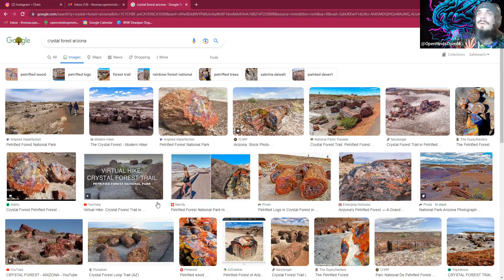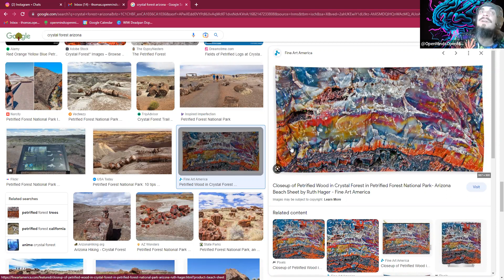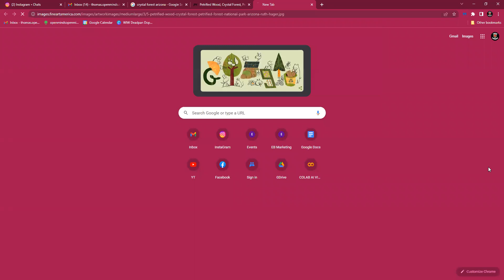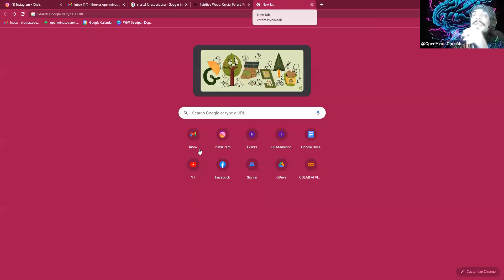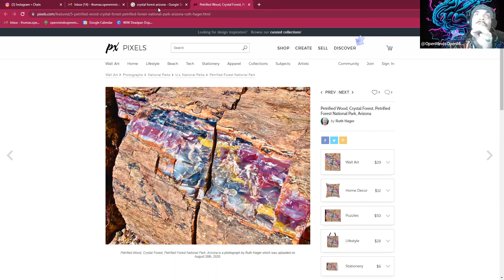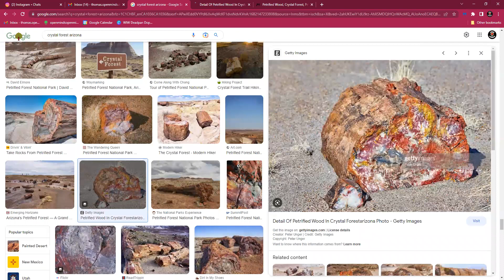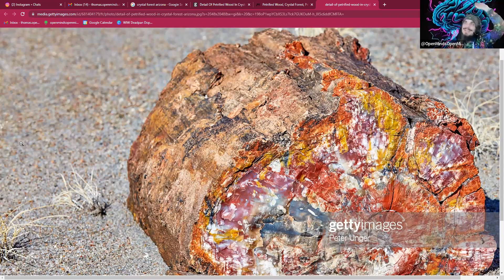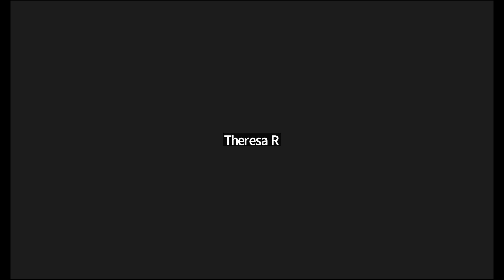Open Minds Open Mic - April 21, 2023 - Samuel Rain Feature pt 2